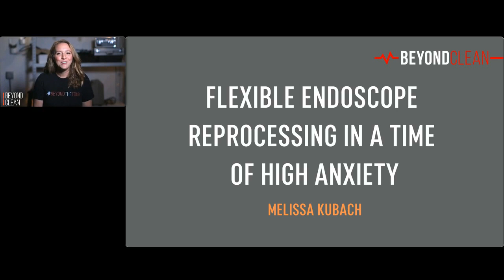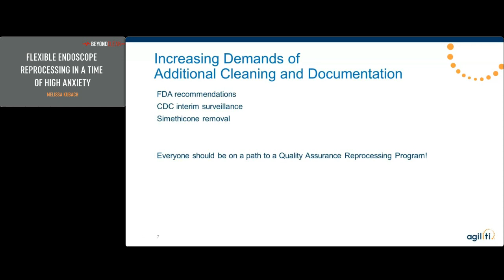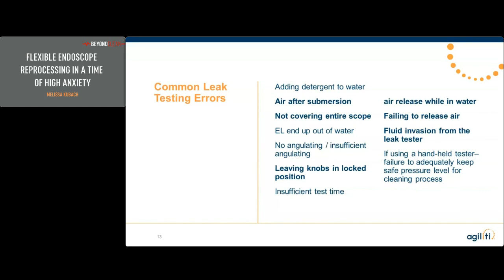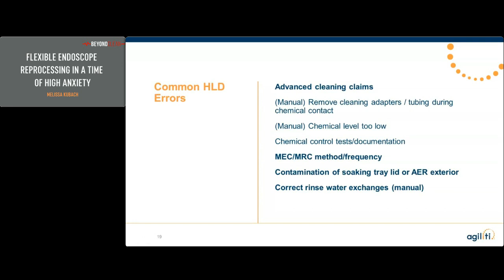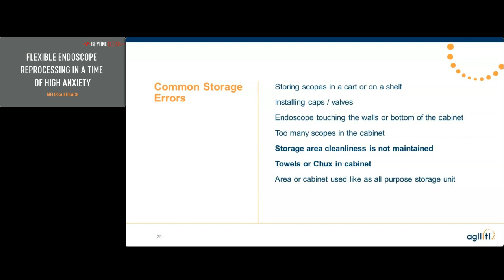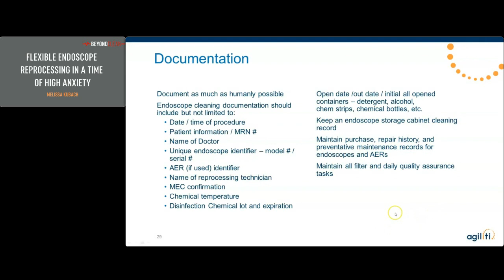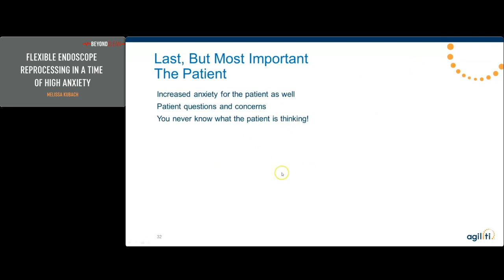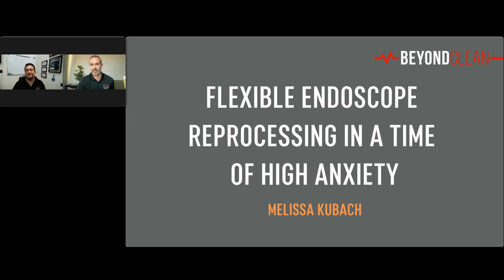1 CE Approved | Flexible Endoscope Reprocessing in a Time of High Anxiety | FLX 2021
"With educational and training opportunities so easily accessible to Sterile Processing professionals, the question remains, why is effective cleaning so difficult to achieve? The answer to this burning question will finally be answered during this no holds barred session. Discover the common mistakes technicians are making during each phase of the endoscope cleaning cycle and learn the corrective actions to ensure the mistakes are no longer repeated. Hear from personal experiences that will help reinforce the importance of following best practice reprocessing standards. Get ready for this industry hot topic!”

This session originally aired during the Flexible Endoscope Conference (FLX): Exploring the Intersection of Quality, Education, & Equipment virtual conference in July 2021. Once you complete this session, you can click here to grab your 1 CE certificate

If you want to view the full event for Nursing & CBSPD credit, you can register on-demand